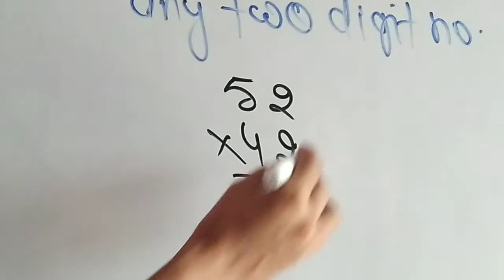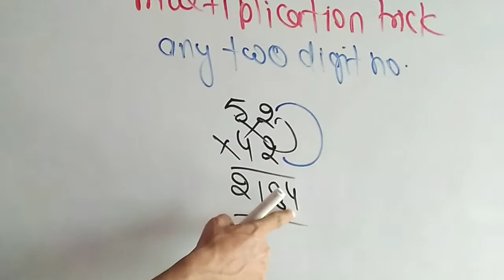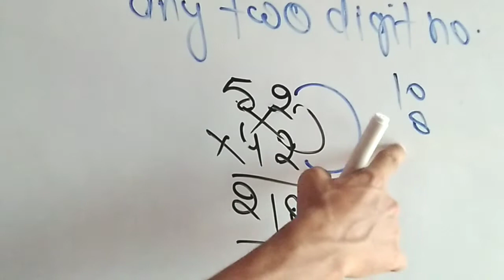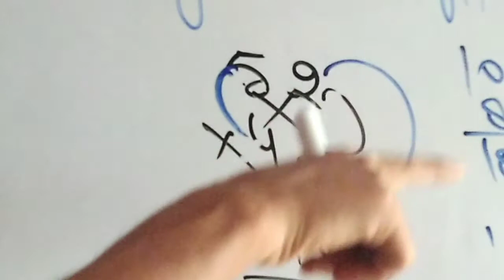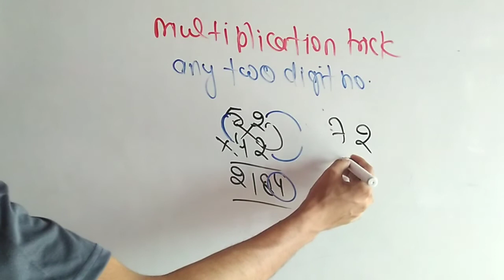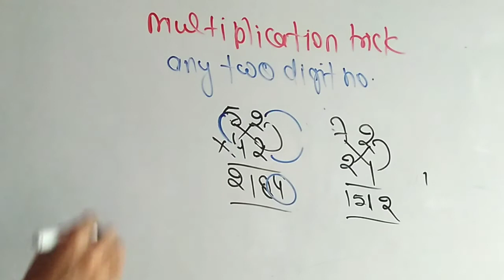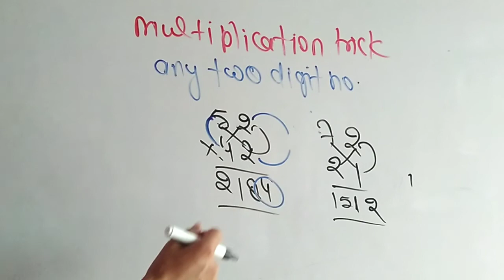😲इतनी fast कि लिखते ही answer|Vedic maths multiplication tricks|UP SAINIK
!! हमारा एक ही सपना  'श्रेष्ठ पढ़ाना- श्रेेष्ठ  बनाना !!
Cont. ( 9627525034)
:- "जब हौसला कर  लिया ऊंची उड़ान का -  तो फिजूल है कद देखना आसमान का"

:- पीडीएफ नोट्स के लिए हमारे फेसबुक ग्रुप को ज्वाइन करें

Sainik school maths Classes |UP Sainik school Maths Classes | RIMC maths online classes |RMS online

सैनिक स्कूल क्लासेज | Sainik school online classes || Up Sainik school classes |RIMC online classes

🚨देखें यूपी सैनिक स्कूल official cut off 2022 |UP Sainik school cut off 2022|Up Sainik school result

🚨🎯लो आ गया यूपी सैनिक स्कूल Result 2022 | Up Sainik school result 2022-23 |Up Sainik school result

यूपी सैनिक स्कूल Interview की🎯 तैयारी कैसे करें.| Part-III |UP Sainik school interview preparation

Interview की🎯 तैयारी कैसे करें.|UP Sainik school interview preparation tips|Up Sainik school lucknow

Interview की🎯तैयारी कैसे करें.| Part- II |UP Sainik school interview preparation tips|Interview tips

Interview की🎯 तैयारी कैसे करें | UP Sainik school interview preparation | UP Sainik school lucknow

बस 🔥एक ही Trick काफी है |Remember all president of india |gk tricks in hindi|gk tricks history hindi

🔥🎯माना अंधियारी रातों के...|Student Motivation Video |Best Motivation for study

UP Sainik school Admit card 2022 | How to download Admit card up Sainik | Up Sainik school interview

India First gk Question in English | Static gk |First in India | Military School Gk| RIMC Gk|

International Border gk |International organizations and thier Head quarters |Sainik school gk |RIMC

Imp. Awards 2021 Current affairs | Part-II | Imp awards and honours 2021 | Gk for Military School

Imp. Awards 2021 current affairs |Gk for Military School |Imp awards and honours 2021 |Gk for rimc

Noble prize 2021 trick |Noble prize 2021 current affairs |Sainik school current affairs |RIMC Gk|RMS

UP Sainik School Interview |Up Sainik school lucknow |UP Sainik Full details|Sainik school interview

Sainik school 2021 gk paper |Sainik school previous Year paper|Sainik school class VI Previous paper

Sainik school 2019 question paper |Sainik school previous Year paper class 6|Sainik school gk paper

Sainik school previous Year question paper 2019 class 6|Sainik school gk questions paper

Multiplication trick
Shortcut multiplication tricks
Fast Vedic maths multiplication tricks

Up Sainik school interview
Up Sainik
Up Sainik school lucknow
Up Sainik school full details
Sainik school interview
RMS interview
Rimc interview
Sainik school previous Year question paper class 6
Sainik school gk paper
Sainik school preparation Stretegy
Sainik school preparation
Sainik school Gk quiz
Rimc Gk
Rimc Gk Questions
Up Sainik school Gk
Gk Questions for rimc
Imp Gk Questions modern History
Gk Questions and answers modern History
Gk Questions RMS
Gk Questions RMS class 6
Gk Questions and answers for rimc
Gk Questions Sainik school
Gk Questions for Sainik school entrance exam class 9
Sainik Gk Questions
Books for military school entrance exam
Best Books For military school entrance exam
Books for rashtriya Military School
Books for Sainik school entrance exam
Best Books for sainik school
Books for Sainik school exam
Rashtriya Military School Admission Form
Rashtriya Military School Interview
Rashtriya Military School Bengaluru
Rashtriya Military School results
RMS form
RMS Exam full details
RMS mock interview
RMS school
Sainik school